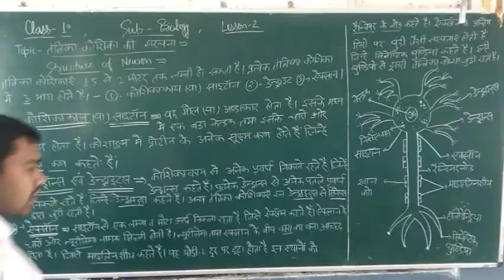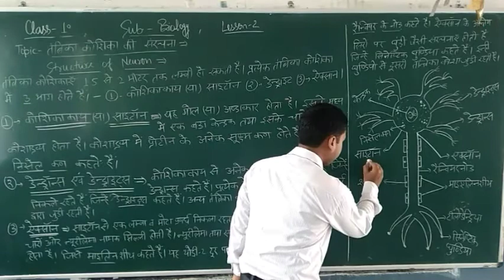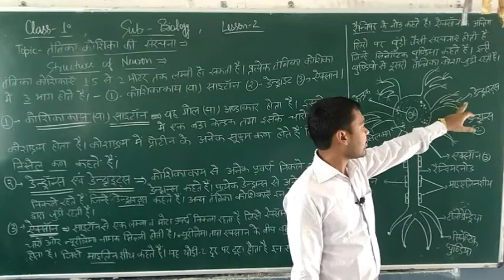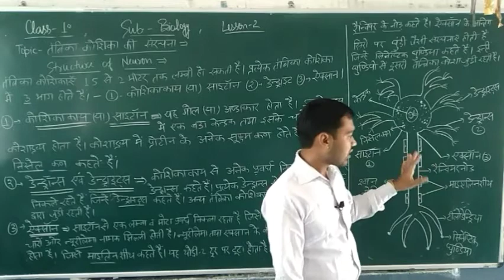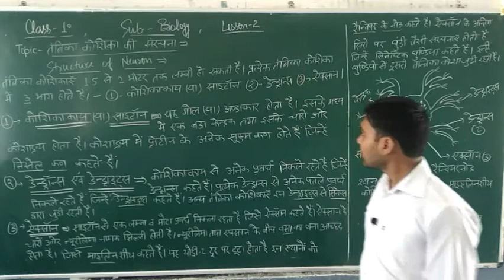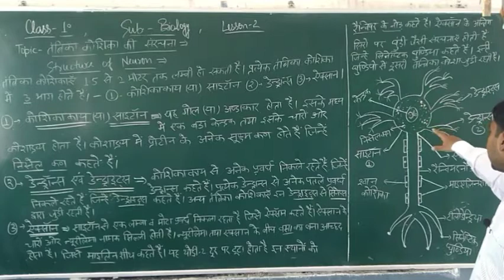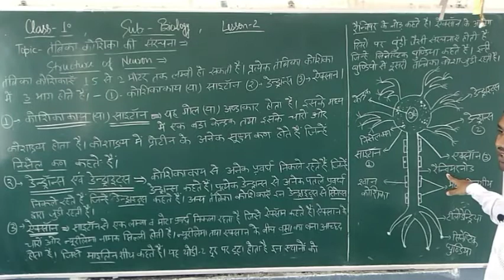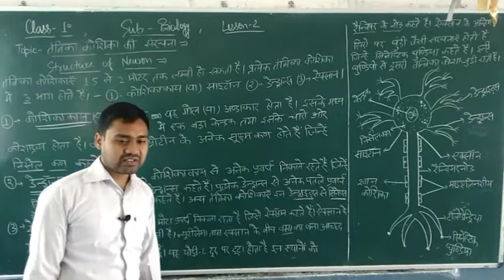Class 9 Structure of Neuron or Nerve Tissue(तन्त्रिका ऊतक की तन्त्रिका कोशिका की संरचना) vidio 46